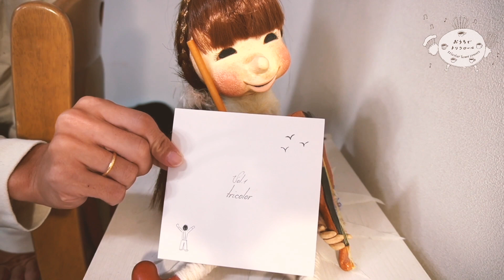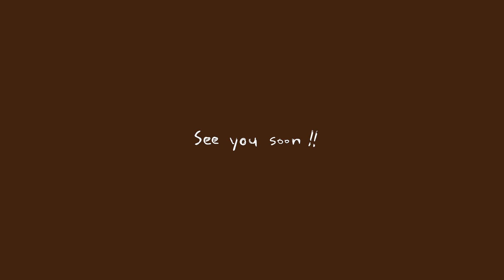tricolor Streaming LIVE〈おうちでトリコロール〉第26回 ダイジェスト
2022年11月23日 に行った配信ライブ「おうちでトリコロール 第26回  1st Album Vol.1 特集」を編集したダイジェスト版です。

【tune】
Lovely Annie
Reels in His Room
Elizabeth Clare

「おうちでトリコロール」は、tricolorによる月に1回の配信ライブです。
演奏する方も、聴く方も、いつもより少しリラックスして楽しめる「おうちでトリコロール」。毎回テーマを決めて、それをもとにしたプログラムの演奏やトークを行います。
tricolorの音楽的下地であるアイルランド音楽は、元々は家で演奏して楽しむ音楽でもあります。特別なライブ会場ではなく生活の中からの配信なので、普段のコンサートではあまりできないようなトークも繰り広げられます。お茶やおやつを持ち寄りながら、お気軽におたのしみください。

tricolor
2009年結成の3人組バンド。ケルト、特にアイルランド音楽をベースにしながら、3人それぞれの音楽との出会いや個性を大事にしたオリジナルの音楽を織り交ぜて演奏している。これまでにアルバムを7作発表。ヴォーカリストをゲストに迎えた「うたう日々」、総勢13名で演奏した「tricolor BIGBAND」など。最新作は結成10周年を機に制作した「キネン」。2021年よりサウンドプロデューサー多保孝一との共同プロジェクト「tricolor meets Koichi TABO」を立ち上げ、moumoon、中野ミホをゲストに迎えた第一弾シングルをリリースした。
連続テレビ小説「マッサン」大河ドラマ「西郷どん」の音楽にバンドで参加し、注目を集める。ほかにNHK Eテレ「シャキーン！」楽曲提供＆出演、NHKアニメ「ピアノの森」音楽参加、原田知世デビュー35周年記念アルバム「音楽と私」参加。最近では南島原市ショートフィルムの音楽を担当する等、表現の幅を広げている。